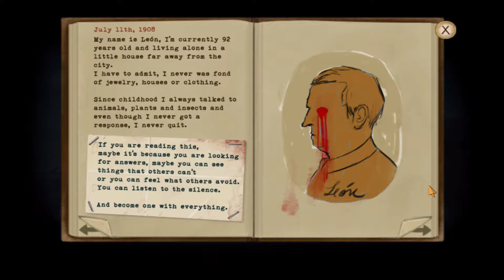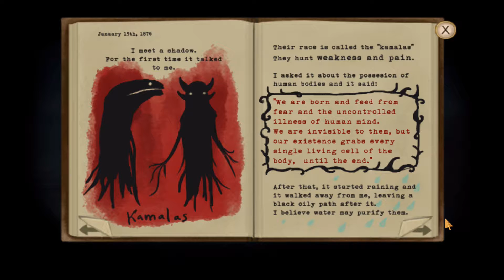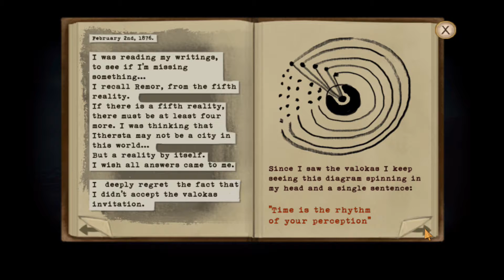My Dear Kitty | Fran Bow | Part 11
In part 11...Let's finally get the hell off this island.

❖ Outro: “Rain Inside”
by Numback

Fran Bow is a registered trademark of Killmonday Games AB.

NO SPOILERS. Even if you add 'this is a spoiler'. Just don't do it guys, okay.